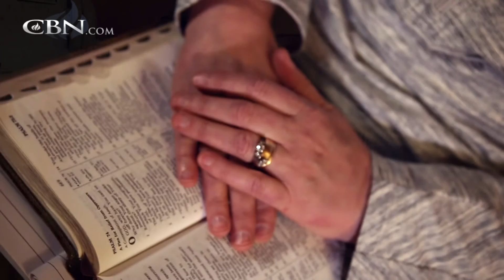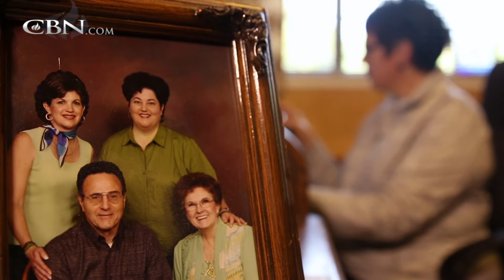From Emotional Eater to Inspirational Blogger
After dealing with weight issues for almost half her life, Carol made a shift in her relationship with God. After relying on God’s grace and power, she started to lose weight and keep it off, starting a blog that is inspiring others.